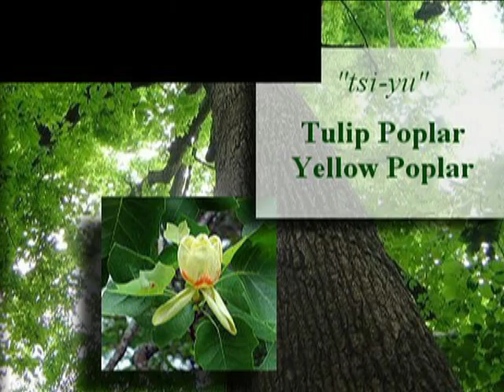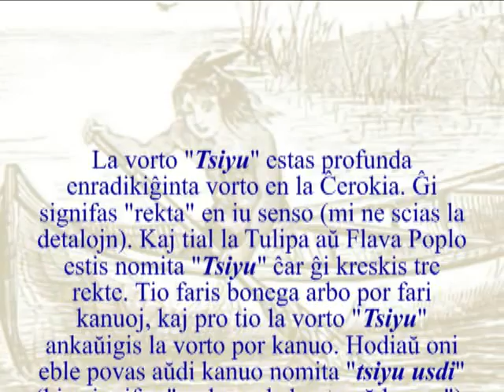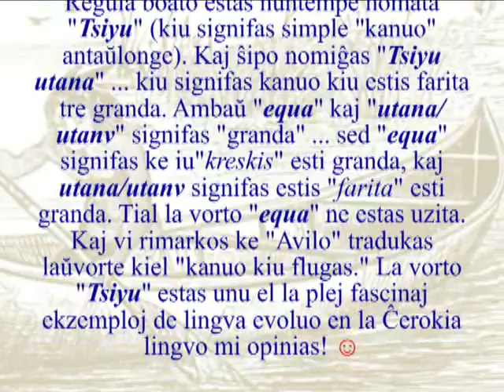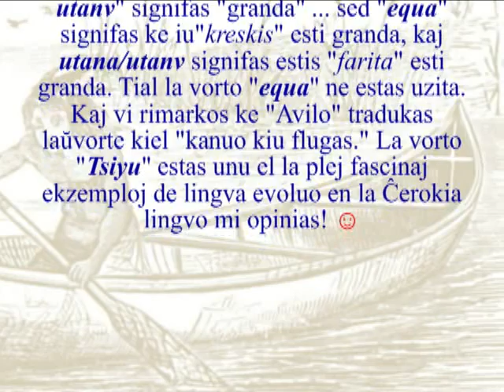Ĉerokiaj Vortoj por Esperantistoj - XIII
Mi klopodas krei novan serion de Ĉerokiaj lingvaj videoj kaj faris kelkajn el ili por parolantoj de Esperanto ankaŭ. Mi faris 4 aŭ 5 de ili kelkajn jarojn, sed mi nun prenas tutan novan pritrakton. Mi decidis uzi ĉirkaŭ 10 vortoj per video. Mi uzas miajn proprajn "WOTD" (aŭ "vorto de la tago") grafikaĵojn en la ordo kiu mi kreis ilin. Pro tio, iu de antaŭaj aĵoj eble ne estos kiel kohera tiel la postaj. Jen aliaj 10 vortoj en mia 13-a video ...